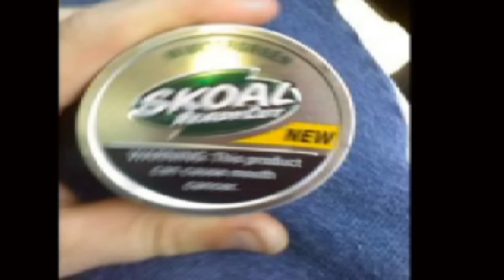NEW SKOAL READY CUT WINTERGREEN NEW.!!!!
WELL IT'S PACKED SO NO NEED FOR PACKING JUST  TAKE & DIP